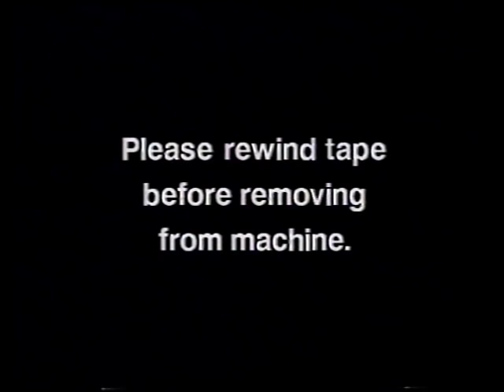1992 McDonald's Training Video "Doing Whatever It Takes!"